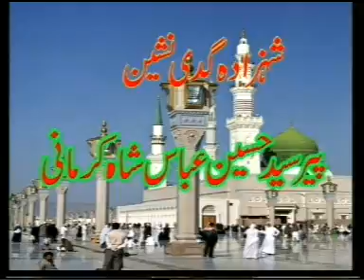Jamat Hazrat Daud Bandagi Kirmani RA Shergarh Okara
میلہ حضرت داود بندگی کرمانی شیرگڑھ اوکاڑہ 13 مارچ
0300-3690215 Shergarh